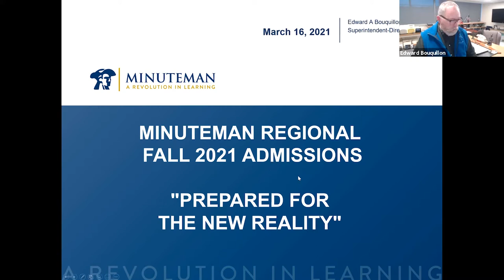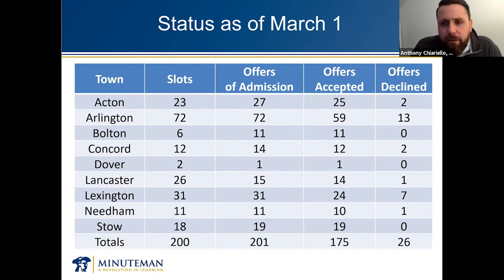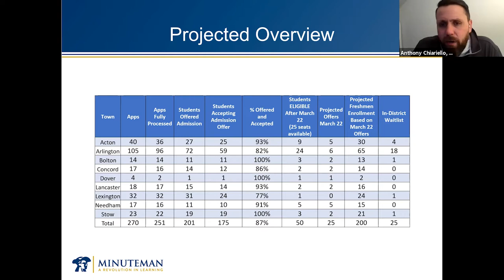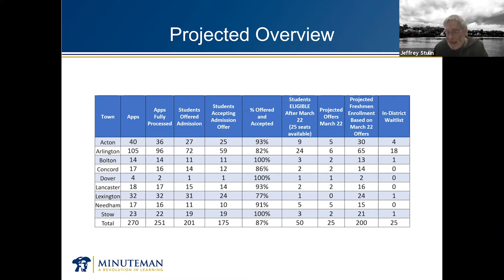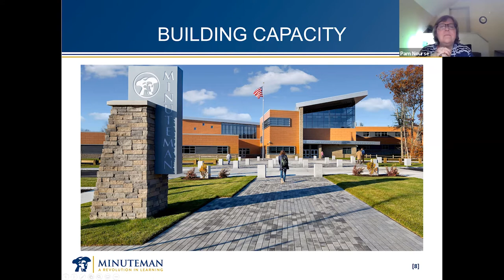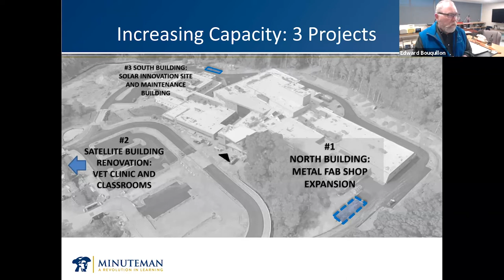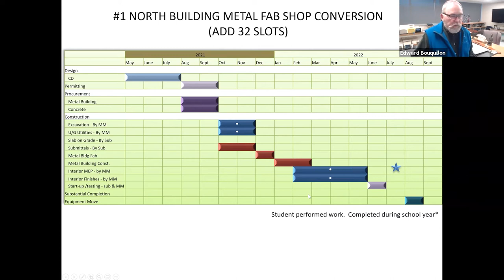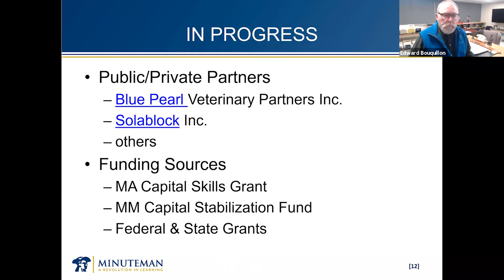Minuteman School Committee 3-16-2021